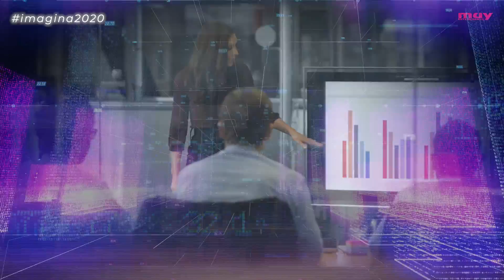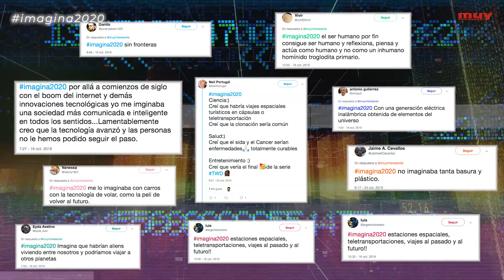¿Cómo te imaginabas el 2020?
2020 es una fecha clave para la ciencia y la tecnología. La segunda década del milenio comienza y, con ella, ha llegado el momento de reflexionar sobre el progreso de la exploración espacial, la movilidad, las comunicaciones, la detección y tratamiento de enfermedades, la ingeniería genética, la inteligencia artificial o la transición energética: los ejes clave sobre los que se articularán la investigación y el desarrollo en los próximos años. A lo largo de este especial, te acercaremos a estas innovaciones Algunas de ellas, de lo más sorprendentes, tanto como una obra de ciencia ficción hecha realidad. Novelas, películas, videojuegos… Desde hace décadas, filósofos, escritores y artistas han imaginado cómo será el mundo en 2020. ¿Han acertado? Pero, lo más importante, ¿has acertado tú? Te invitamos a descubrirlo.